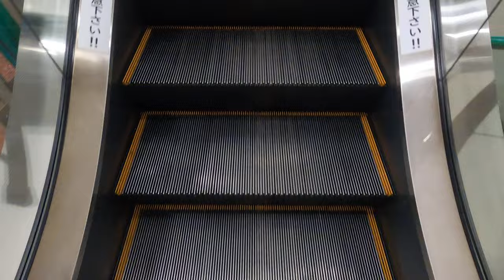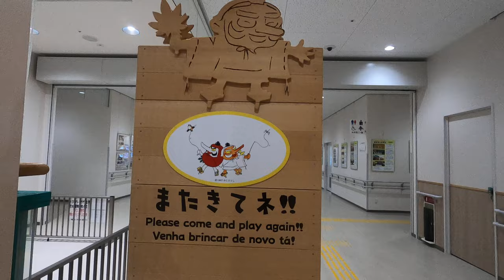[平和堂·アルプラザ武生店]三菱製エスカレーター 1F→3F→B1→1F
三菱製。ハンドレールはお約束の平和堂カラー。
地下連絡のみ1人用で狭い。